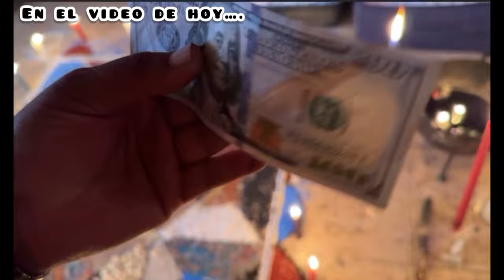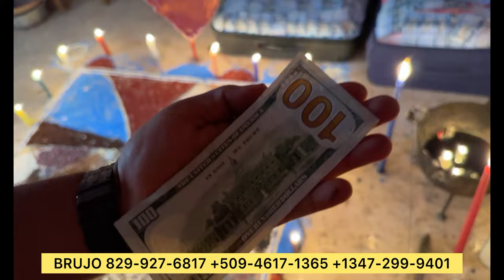El BRUJO MÁS MILLONARIO ME MUESTRA TODA SU FORTUNA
ESTA ENTREVISTA ES GRABADA CON EL FIN DE ENTRETENIMIENTO, SI ESTAS VIENDO ESTE VIDEO Y ERES MENOR DE EDAD LO RECOMENDABLE ES QUE LA VEAS CON UN ADULTO Y NO PRACTIQUES NADA DE LO QUE VEAS EN ESTE VIDEO EN CASA PORQUE LO QUE NO SABES TV NO SE HACE RESPONSABLE DE LO QUE PASE DENTRO Y FUERA DEL VIDEO RECUERDA QUE LA BENDICION ES DE DIOS.